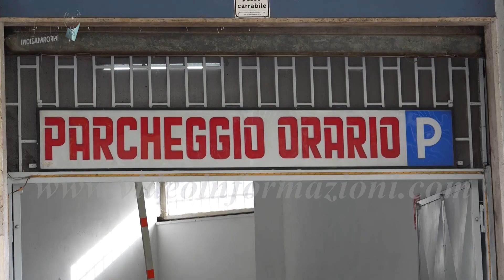Caro parcheggio quanto mi costi, a Napoli prezzi fuori controllo